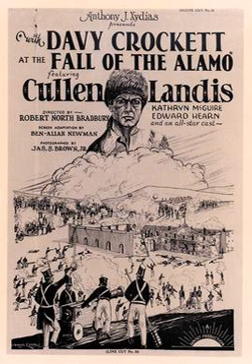Davy Crockett at the Fall of the Alamo | Wikipedia audio article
00:00:13 1 Cast

- Socrates

SUMMARY
With Davy Crockett at the Fall of the Alamo is a 1926 American silent western film directed by Robert N. Bradbury and starring Cullen Landis, Kathryn McGuire and Edward Hearn.